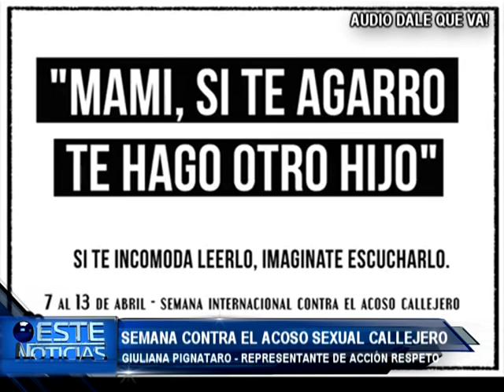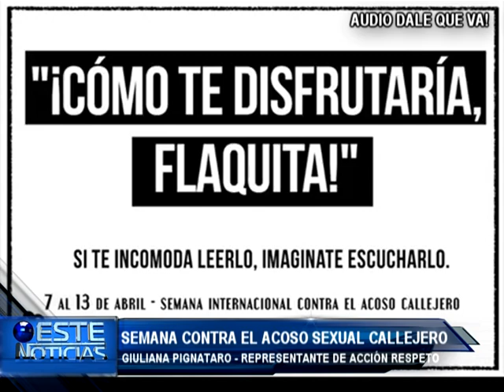NOTA SEMANA CONTRA EL ACOSO CALLEJERO ACCION RESPETO